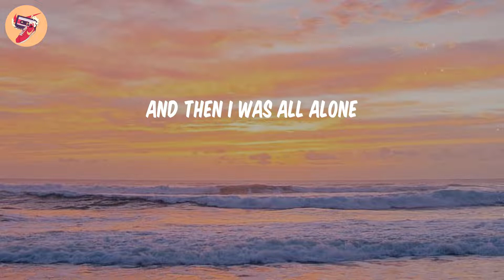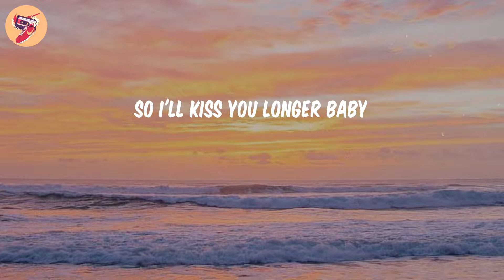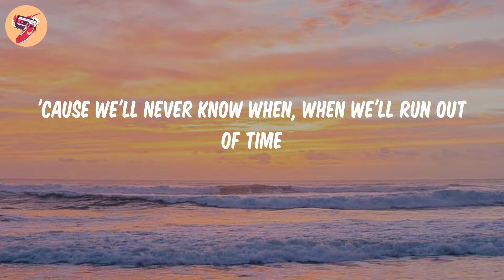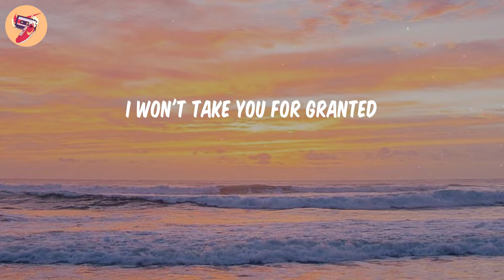Like I'm Gonna Lose You - Meghan Trainor (𝑳𝒚𝒓𝒊𝒄𝒔)